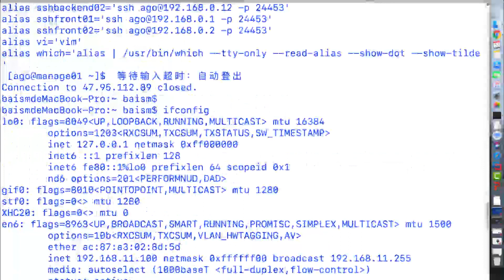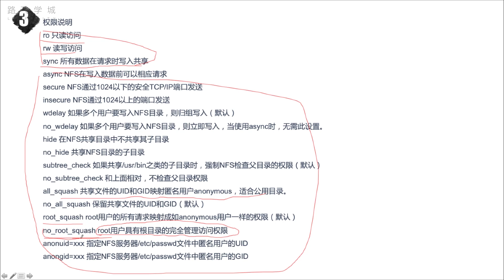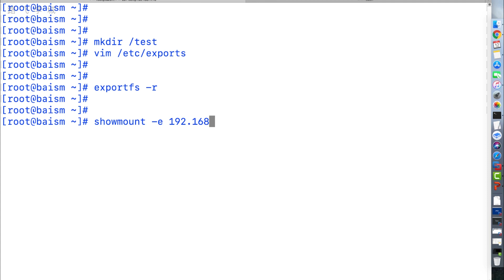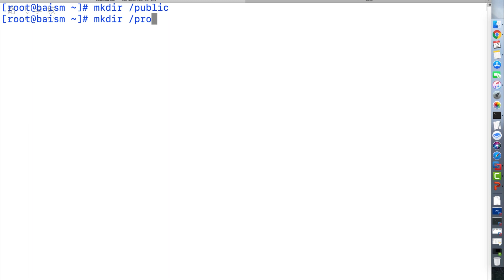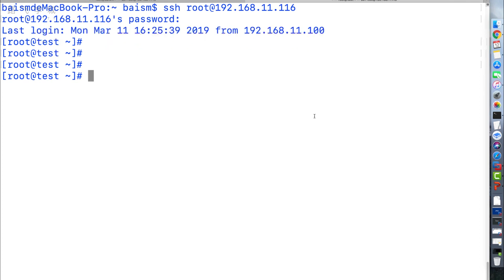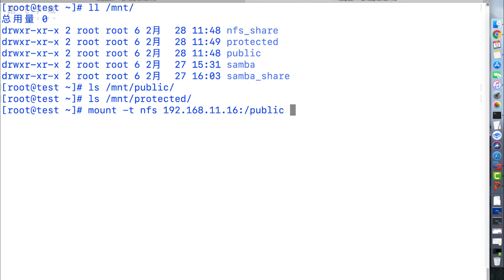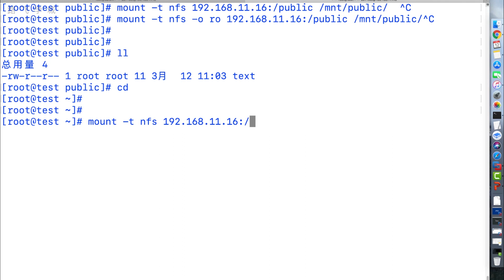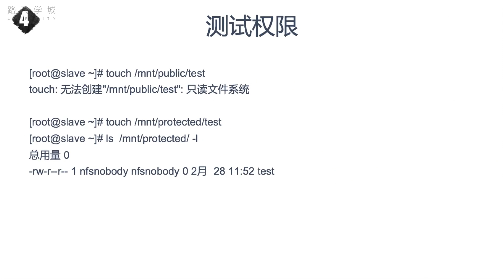27.NFS共享实现【一周搞定Linux 8大常用服务实战】